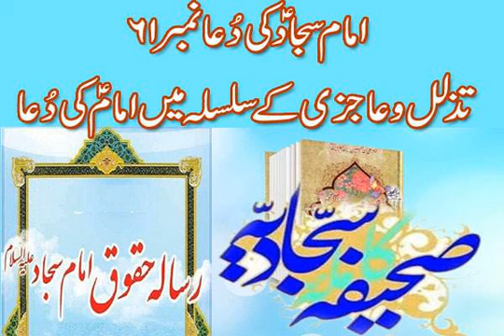Sahifa e Sajjadiya - 61th Duaa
Sahifa e Sajjadiya - 61th Duaa,imam sajjad as,Duas of Imam Zainul Abideen (A.S) 61, syed-us-Sajideen,Sahifa e Sajjadiya Dua Number 61,Dua 61 Sahifa Sajjadia with Urdu translation